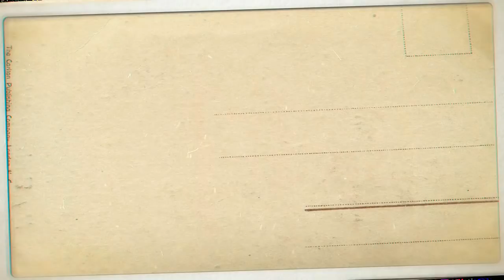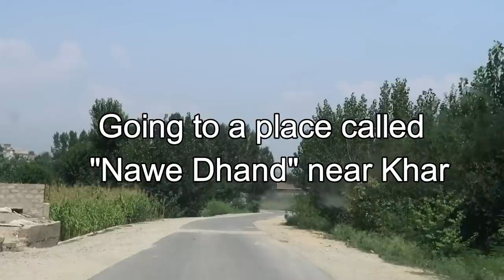Bajaur Agency Pakistan | Khar Bazar Bajaur Agency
Bajaur Agency is in the Federally Administrated Tribal Areas (FATA) of  Pakistan which has been considered one of the most dangerous areas in the world for many years due to the existence of insurgents. it's located on Pakistan and Afghanistan border in north west of Pakistan. I was born in Bajaur Agency, and spent my childhood there, but this time, I visited Bajaur agency after 18 years and created this travel video for all of you.